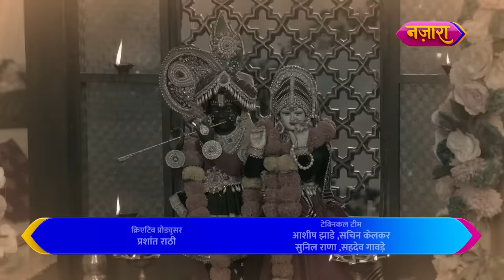Kya Likha Hain Siddhi Ke Kumkum Bhagya Mein? | Full Episode - 25 | Do Chutki Sindoor | Nazara TV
Laga kar apni jaan ki baazi, Vinayak ne bachayi Siddhi ki jaan. Zindagi ke safar mein kya yahi tak tha inka saath? Aage ki kahani jaanne ke liye dekhiye Do Chutki Sindoor ka yeh full episode.

Cast:
Siddhi